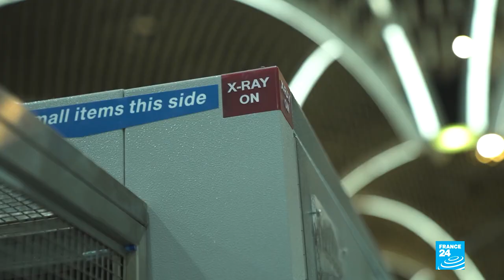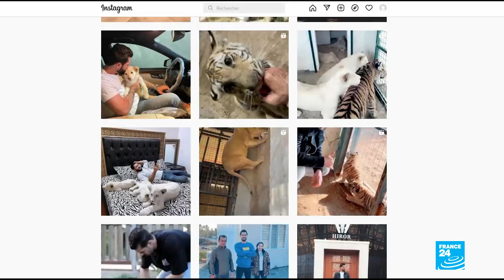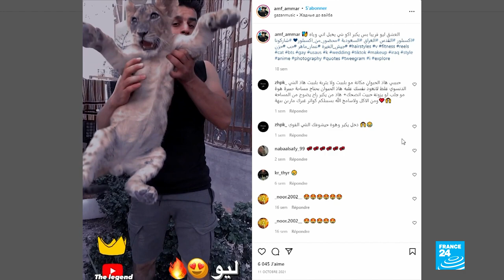Iraq, a hotbed of wildlife trafficking: Surge in demand sparks fear for endangered species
Decades of conflict has made Iraq a hotbed for trafficking. From weapons to drugs, Iraq has dominated headlines. However, less attention is focused on the trafficking of wild animals. In fact, the Middle East is considered one of the hubs of animal trafficking. Our correspondent in Iraq, Lucile Wassermann, went to meet the players in the trading of wildlife to understand the drivers behind it.